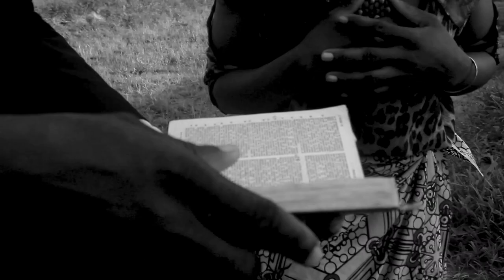Chantre Sidonie Bahoua - O Gouinato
A travers ce beau chant en langue Bété, la Chantre Sidonie Bahoua nous invite à adorer Jésus-Christ tout en lui faisant confiance dans chaque détail de notre vie.